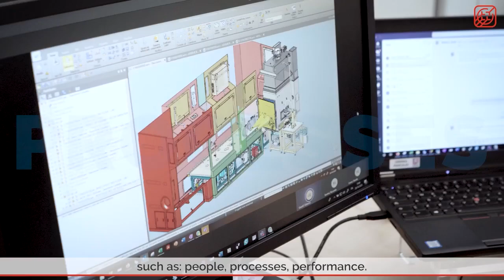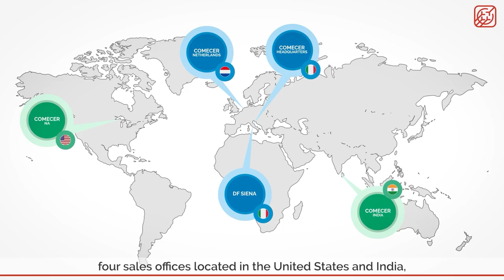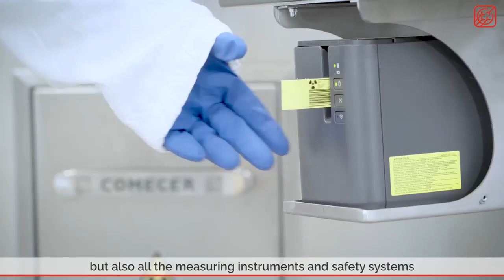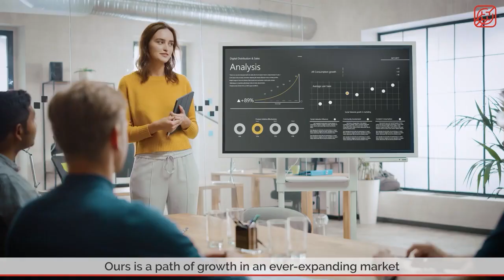What makes a company great? What does the word success mean for a company?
What makes a company great? What does the word success mean for a company? For us at Comecer, it is to have some core values, such as People, Processes, and Performances.
We have codified all of this into a business model, ABM, implementing a disciplined and continuous improvement process that allows us to deliver world-class performance for employees, customers, and shareholders. With a common goal. To help people get better. To help people improve their lives.

The sum of these factors is the result of who we are today. A high-tech company, the leader in the design and implementation of aseptic and containment solutions for the production of Radiopharmaceuticals, Pharmaceuticals, and Regenerative Medicine known as ATMP.

We started far away. Comecer was founded in the 1970s as a technology supplier for the Italian Nuclear Agency and then transferred its know-how to the medical field.
During all this time we have grown.
We bought companies in Europe and opened subsidiaries in the United States and Asia. Then, in 2019, we joined the large ATS Automation Tooling Systems family, a Canadian multinational company. Nowadays, in addition to its headquarters in Castel Bolognese, Comecer has two production sites in Italy and the Netherlands, and four sales offices located in the United States and India, employing more than 400 people.

All Comecer solutions, particularly those aimed at cancer therapies, are high-tech. They are made to give greater precision in processing and more safety to workers, researchers, and patients.

With the Radiopharma application, Comecer can provide all the components for a production plant, but also all the measuring instruments and safety systems that allow patients to have a drug calibrated to their needs and health care workers to not expose themselves to risks.
For the Pharma application, which is dedicated to the production of traditional drugs, Comecer specializes in supplying isolators for the processing of sterile or toxic non-radioactive drugs to be utilized in the pharmaceutical, chemical, and food industries.
Finally, for the ATMP application, we produce isolators and devices for the handling and processing of biological medicines and in particular of Medicinal Products for Advanced Therapies that represent the future of personalized medicine.

Talking about the future, ours is a path of growth in an ever-expanding market that rewards those who favor innovation and talent in research, engineering, and manufacturing.
Comecer SpA - an ATS Company
Aseptic Processing and Containment Technologies: Comecer develops and manufactures high-tech systems in the field of Aseptic Processing and Containment for the Pharmaceutical and Nuclear Medicine Industries, specializing in isolation technology solutions for regenerative medicine and tissue engineering.

Via Maestri del Lavoro, 90
48014 Castel Bolognese - Italy